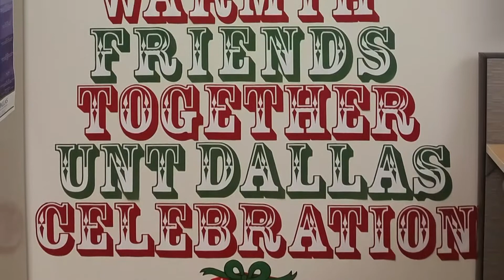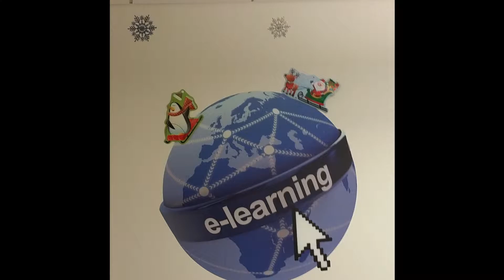2015 DLIT Holidays Outtakes & Bloopers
Some of the bloopers while recording our 2015 holiday e-card from your UNT Dallas friends and colleagues at Distance Learning and Instructional Technologies.